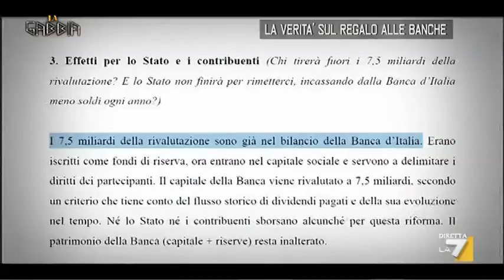La Gabbia - La verità sul regalo alle banche (12/02/2014)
La verità sulla vicenda di Bankitalia. (servizio di Filippo Barone)